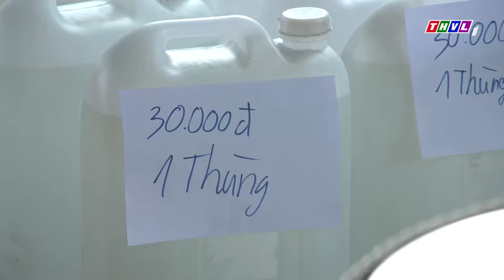CƯNG DÂU NHƯ TRỨNG | Phim Việt Nam 2024 | Phim Hài Việt Nam Mới Nhất 2024 | Phim Hài Hoài Linh 2024